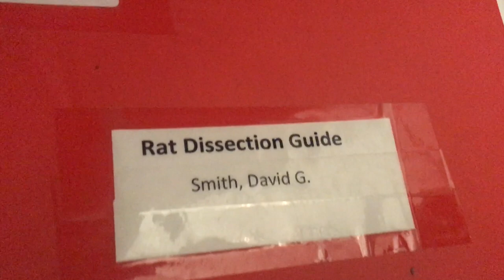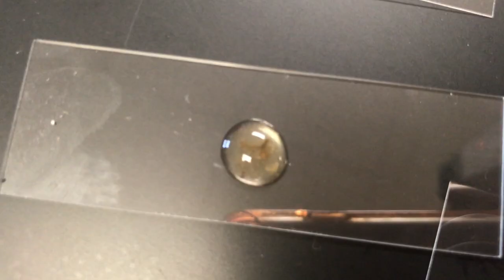Out in the Field! | Crazy First Week of College!! - UW River Falls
Here's my crazy first week of classes at UW River Falls! I got to go out in the field already and collect samples from the rivers and ponds on campus and study everything under the microscope!

Personal: @izzc17

🔹About me!🔹
Hello! My name is Izzy and this is my channel. I am 20 years old. On this channel I upload many different types of videos like college videos, tutorials, vlogs, fitness, and more! I am currently a junior at UWRF, but am from the Upper Peninsula of Michigan.